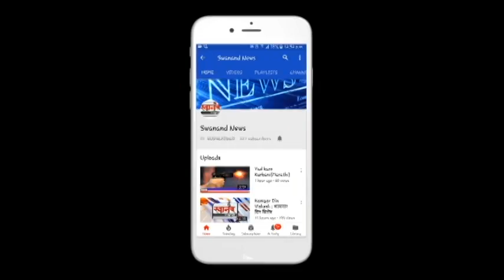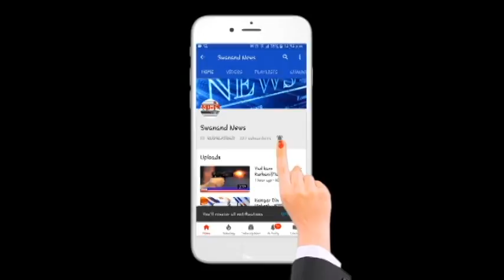माणेरा गावात गावठी दारूच्या हातभट्ट्या उध्वस्त ! उल्हासनगर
SEND ME STUFF:

Near B.K.No.1416,
Maratha section - 32,
Ulhasnagar - 421004,
Dist. : Thane,
Maharashtra,
India